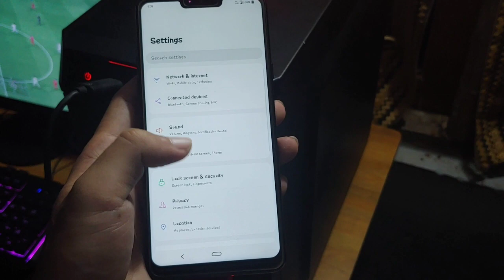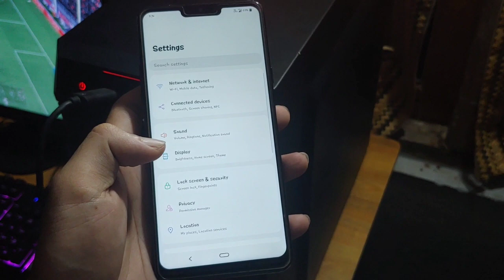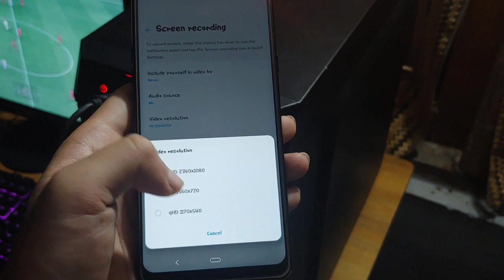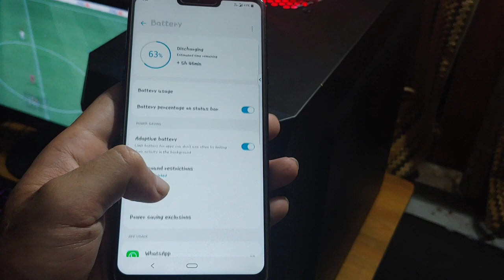LG G7 THINQ ANDROID 10 UPDATE | OVERVIEW | ANDROID 10 FEATURES| LG India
LG G7 THINQ ANDROID 10 UPDATE | OVERVIEW | ANDROID 10 FEATURES.
An overview and talking about the new features of android 10 update on LG G7 Thinq So check the full video to know.